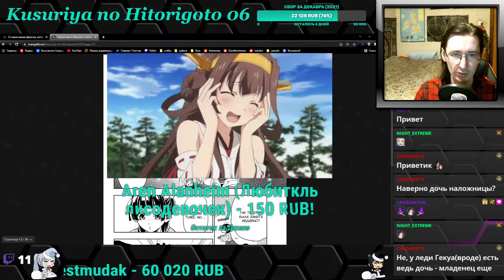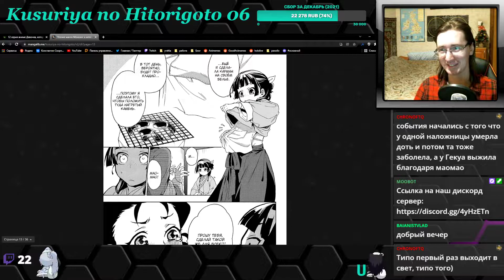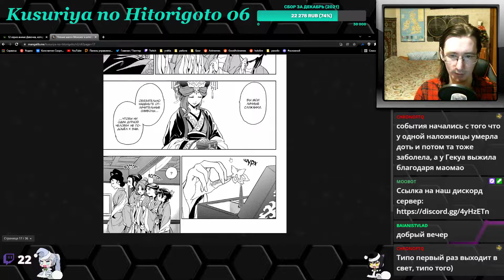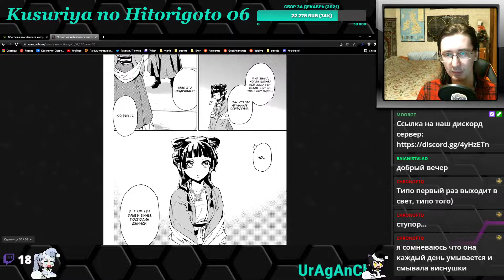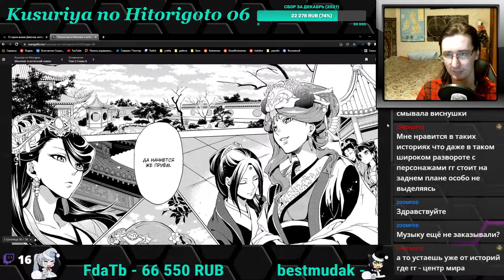Kusuriya no Hitorigoto - Монолог фармацевта 6 глава